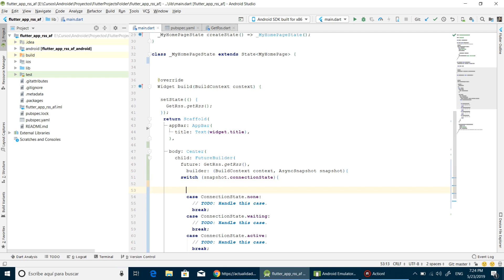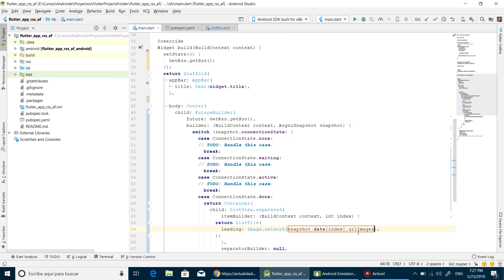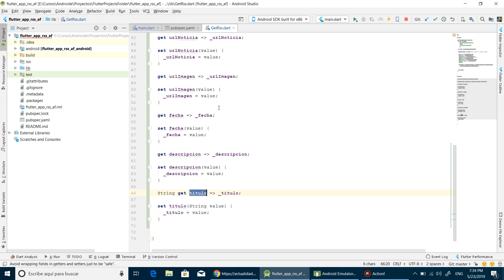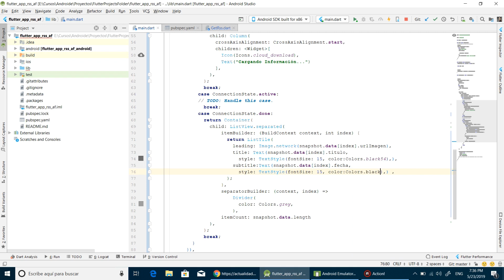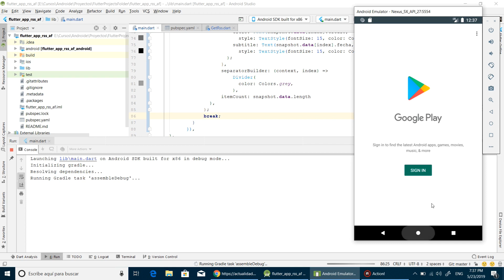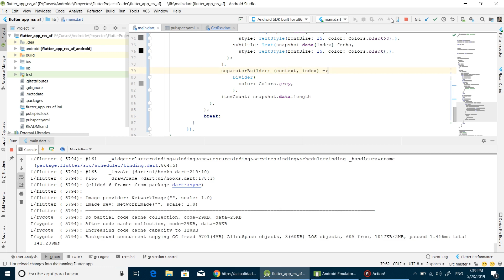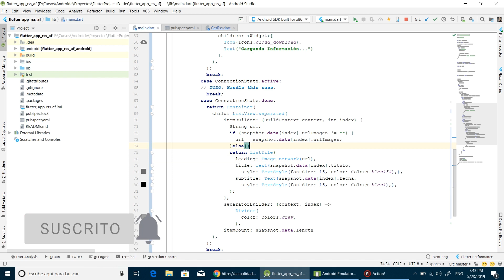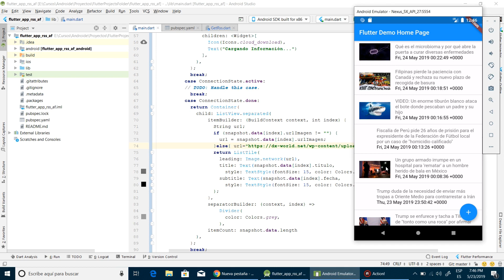Reader RSS Flutter II -Lector RSS Flutter II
En este vídeo  les muestro como crear una lector RSS con Flutter, para ellos esta es la primera parte donde les muestro como hacer una peticion y obtener el feed de noticias.

In this vídeo I show you how to make a rss reader with Flutter, This is the first part and we make the method for get the response

Canciones en Uso licencia de Uso gratuita